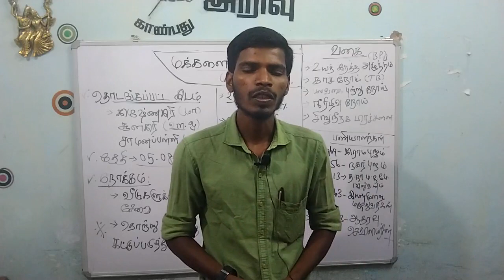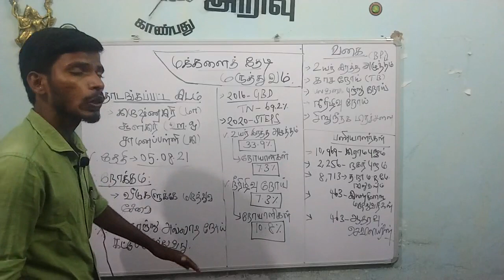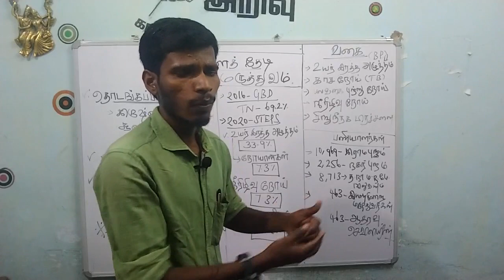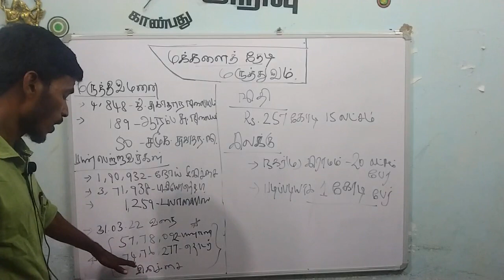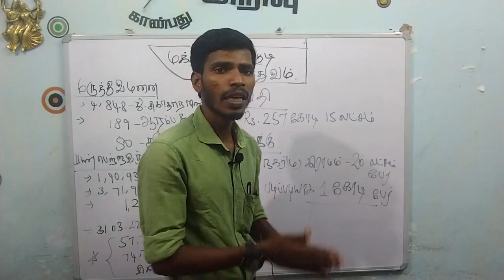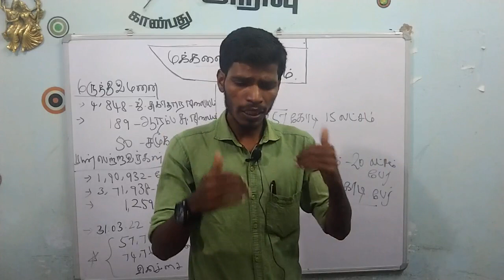TNPSC GROUP 2MAINS TAMIL NADU POLICY மக்களைத் தேடி மருத்துவம்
Tnpsc group 2 result update